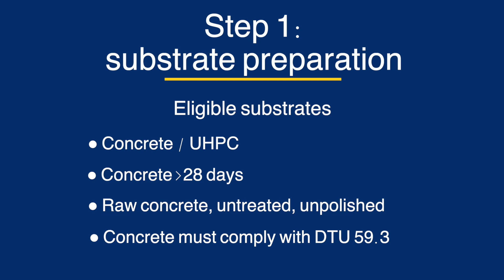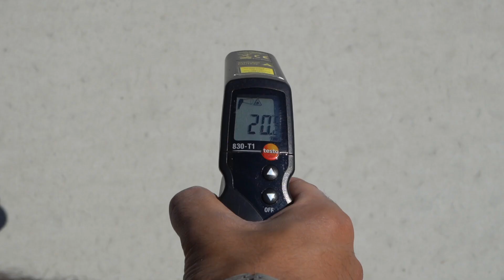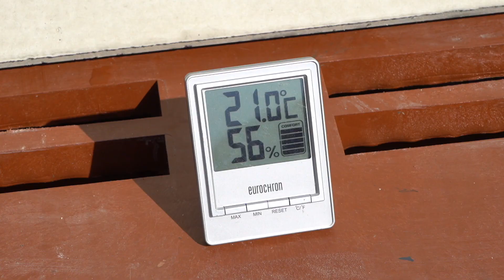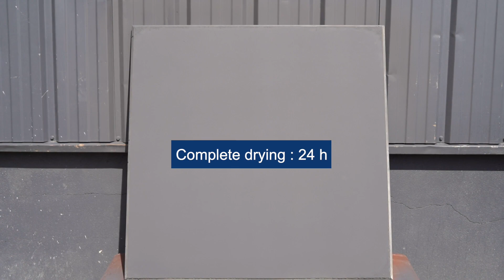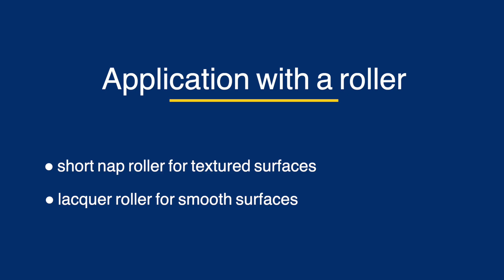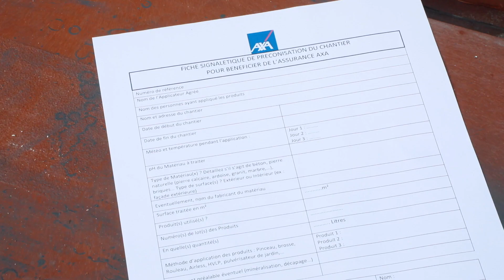Application ProtectGuard Color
Application of ProtectGuard Color concrete stain.
ProtectGuard Color is designed to protect, decorate and embellish concretes, UHPC, GRC.

1. Water/Oil repellent
ProtectGuard® Color provides long-lasting protection against the main causes of deterioration like soiling, stains of all types, atmospheric pollution, grease marks, ingress, etc. Treated materials, resistant to water/oil ingress and marks. The cleanliness of the treated surfaces is therefore ensured.

2. Pigmented stain
ProtectGuard® Color is a stain tailored for concretes. In contrast to a paint, it is a semi-transparent product which respects the mineral nature of materials. The final colour depends on the colour of the stain and the colour of the material.

ProtectGuard® Color is a non-film forming impregnation product, the material remains permeable to air and water vapour. ProtectGuard® Color is a single-component product not requiring the application of a homogenising primer.